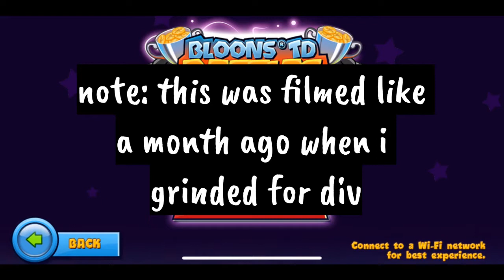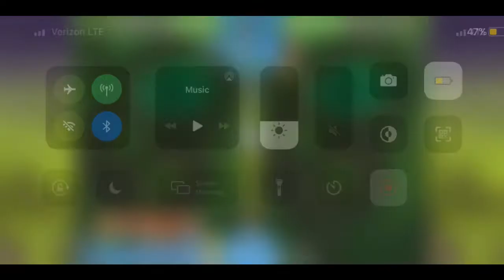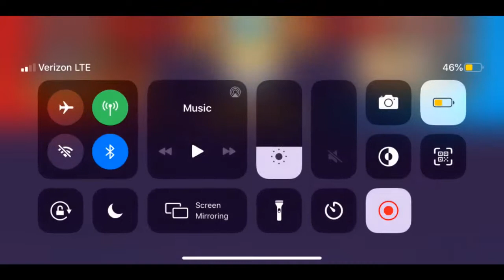So I Tried Playing CARD BATTLES....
Follow me on Battles TV: YT SlayerPlays
Xbox gamertag: SlayerPlays5338
Minecraft Java Gamertag: YTSlayerPlays

MC Setup:
Mouse: HP G33M (office mouse lol)
Headphones: earbuds (omg expensive)
Monitor: HP idk
Keyboard: HP KBIM
Microphone/Webcam: RealtekR

Music used in this video:
All music is made by NCS and their artists or Chuki Beats!

What I make on this channel:
-Bloons TD Battles gameplay and strategies
-Bloons TD Battles challenges
-Pro 1v1s with other players
-Other things such as song parodies or memes